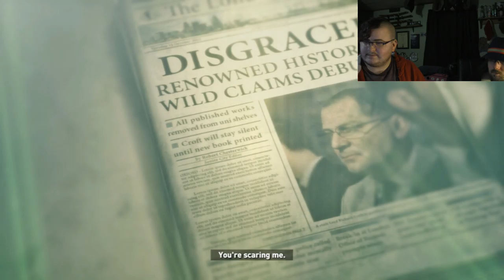Rise of the Tomb Raider (Part 6) The Ever Mysterious Lord Croft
Back to the tombs! It's Tuesday, and that means it's time to explore a hostile mountainous landscape while being hunted by the wildlife and locals. All the while picking up historical artifacts, hunting the wildlife back, and stopping an evil crazy dude from destroying this beautiful place of history... by destroying it first! This is Rise of the Tomb Raider.